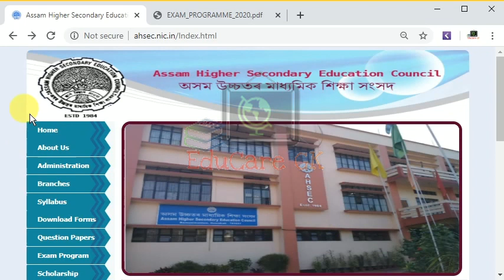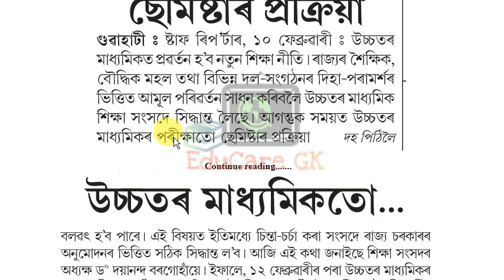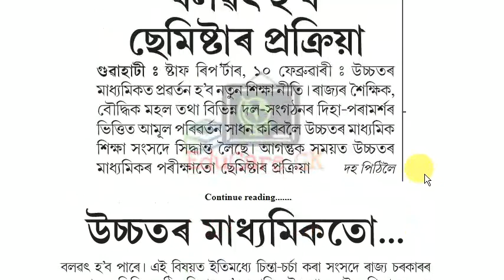চেমিষ্টাৰ ব্যৱস্থা আৰম্ভ হ’ব নেকি উচ্চতৰ মাধ্যমিক(HS) ত? | AHSECৰ শেহতীয়া UPDATE | EduCare GK